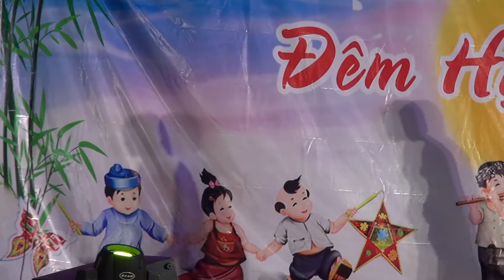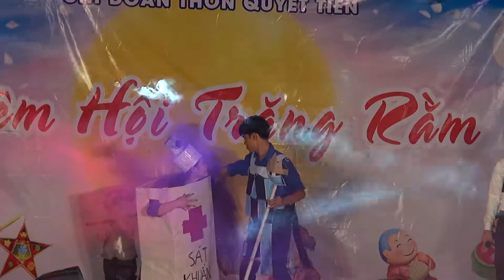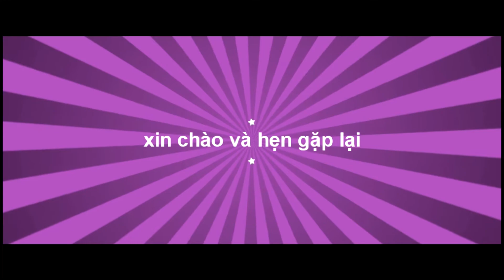văn nghệ trung thu thôn quyết tiến 2022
CÁM ƠN CÁC BẠN ĐÃ GHÉ THĂM  KÊNH  CŨNG NHƯ ĐÃ  ỦNG HỘ MÌNH TRONG SUỐT THỜI GIAN QUA VÀ ĐỂ ĐÓN NHẬN NHỮNG VIDEO SỚM NHẤT  VÀ CŨNG LÀ  ỦNG HỘ  TINH THẦN CHO KÊNH  CÁC BẠN HÃY NHẤN  LIKE   VÀ ĐĂNG KÝ XIN CÁM ƠN QUÝ VỊ RẤT NHIỀU

facebook quán gà quê qu quêquê